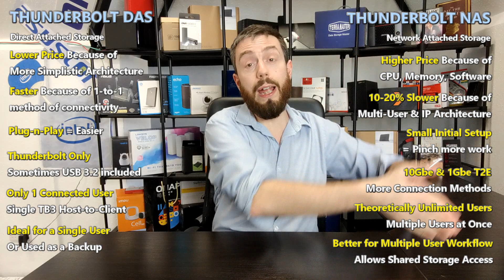Thunderbolt NAS vs Thunderbolt DAS What's the Difference REALLY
Data is getting bigger in 2019 and if you need fast access to big data, you are going to have a bad time. For those working in creative industries (yes, I am talking about ALOT of Mac users here) the innovation of Thunderbolt being incorporated into network-attached storage (NAS) is something that is a big, BIG deal. With raw photo and video media, at the point of capture, being ENORMOUS in size, the simple network connectivity of 1Gbe (100MB/s) found in most home or office environments just does not have the bandwidth or reliability that is required for popular editing programs such as Adobe Premiere, Photoshop or Final Cut in post-production. This is why when QNAP released their first Thunderbolt-enabled NAS drive back in 2015, it was very popular indeed. Fast forward to now and there is a great deal more TB NAS drives out there to choose from and with the 40Gb/s theoretical limits of Thunderbolt 3, as well as 10Gbe-to-TB connectivity, many NAS buyers are considering whether to spend a little more and get a NAS that can be accessed in this professional preferred way. Over the last few years I have tested plenty of these and below is my top 3 choices for best thunderbolt NAS you should buy right now. Each choice is based on Power, Ability and Value. It is also worth highlighting that every entry is from QNAP, this is because they produce 95% of all Thunderbolt NAS drives (with the other being QSAN), but as much as the QSAN XN8008T impressed us with its encryption abilities, three NAS dives below are still my very best picks of Thunderbolt NAS servers to buy.

If you are as interested in data as we are, then you can find us in a number of ways. can be reached However if you want to be kept up to date with new releases, news and keep your finger on the pulse of data storage, follow us below.

Still not enough? Upddated regularly it gives you an far wordier version than TV as well as provide you with hints and tips on how to make the most of your hardware